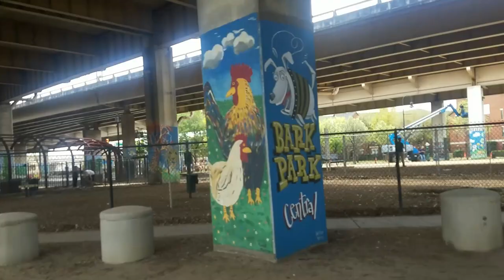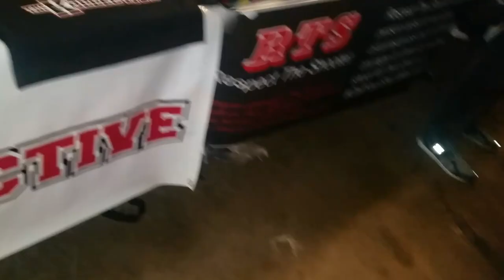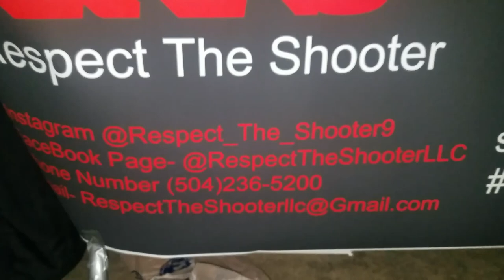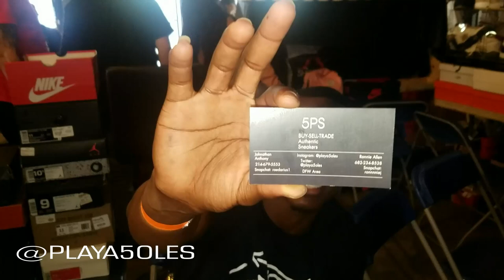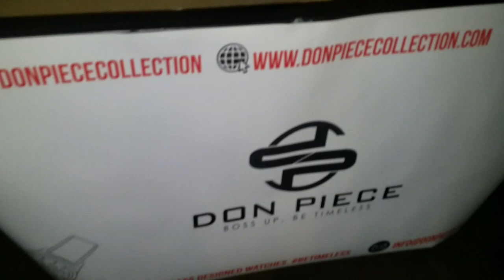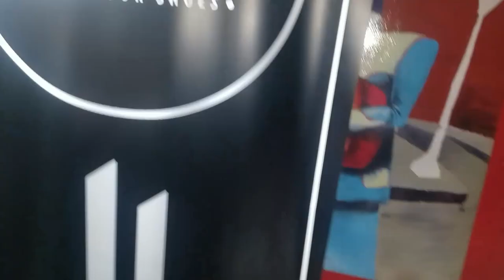LIFE AS A SNKR RESELLER | KIXCHANGE SNEAKER EVENT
Join the twin soles crew as they go about their normal sneaker release day routine. Also as they kill it at the kixchange event held in dallas.

Please excuse the loops idk what was going on with my laptop.